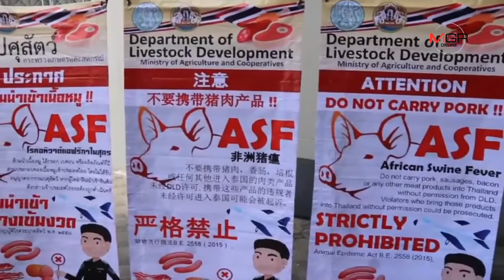ปศุสัตว์ภูเก็ตทำลายผลิตภัณฑ์เนื้อสุกรนำเข้าป้องกันโรคอหิวาต์แอฟริกา